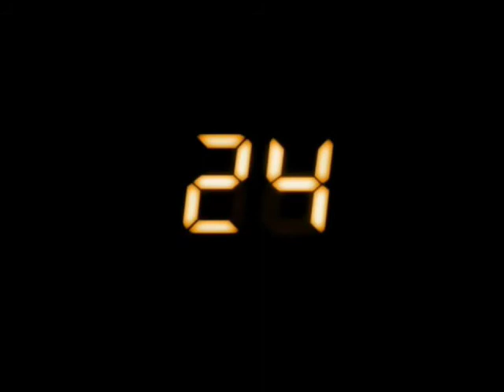24 The Series What Went Wrong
Hey 24 fans since 24 is about to get a second chance in 24 Live Another Day! I decided to create this discussion episode to discuss what went wrong with the original series!

Apologies if this review feels rushed I am in the middle of a huge project and I only had a few days to work on this project!